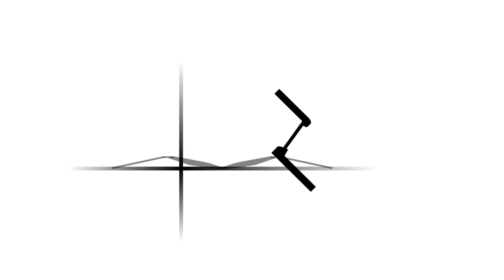Contra Anniversary Collection_20210801204531